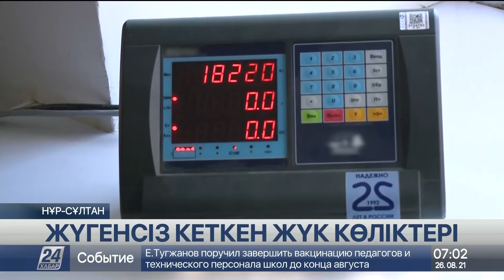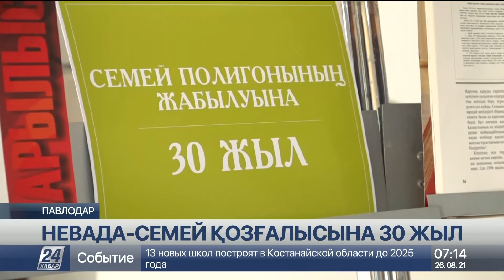26 тамыз 2021 жыл - 07:00 жаңалықтар топтамасы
0:00 ЖАНАР МЕҢДІКЕРЕЙ
0:34 ЖҮГЕНСІЗ КЕТКЕН ЖҮК КӨЛІКТЕРІ
4:10 ТУБЕРКУЛЕЗ ҚАУПІ ЖОҒАРЫ
6:39 АШЫҚ БАЗАРДА КӘСІПКЕРЛЕР ЖАППАЙ ЕКПЕ АЛЫП ЖАТЫР
7:22 ОҚУ ОРЫНДАРЫ СТУДЕНТТЕРДІ ҚАБЫЛДАУҒА ДАЙЫН
8:07 Лама антиденелеріне негізделген коронавирусқа қарсы дәрі жасалды
8:40 Ғалымдар: Су тасқындарымен күресудің жолы - құндыздар
9:45 ҚАСКӨЙЛЕРДІҢ ШАБУЫЛЫНАН 36 АДАМ КӨЗ ЖҰМДЫ
10:14 ТАСҚЫННАН 16 АДАМ ҚАЗА ТАПТЫ
10:51 МЕМЛЕКЕТТІК ҚОРЫҚТА ЭЛЕКТР ҚУАТЫ ЖОҚ
13:50 НЕВАДА-СЕМЕЙ  ҚОЗҒАЛЫСЫНА  30 ЖЫЛ